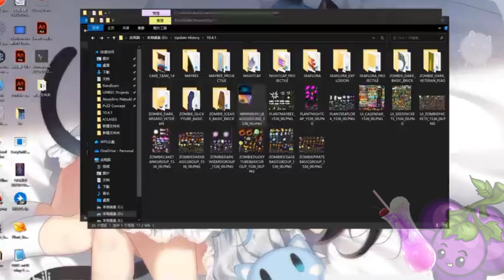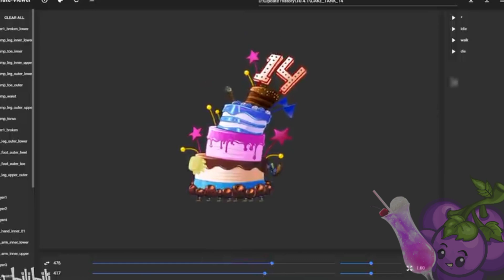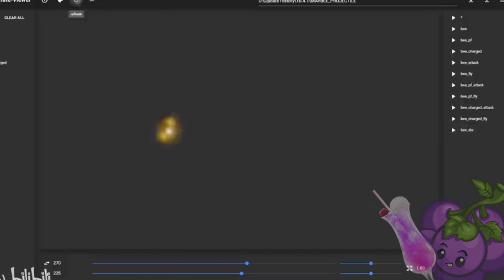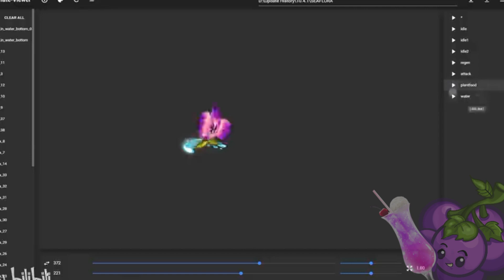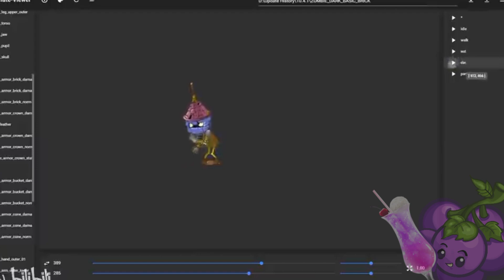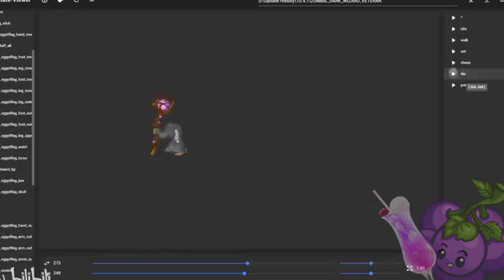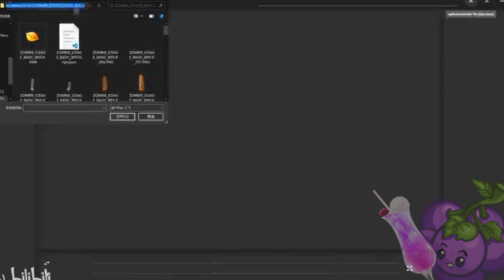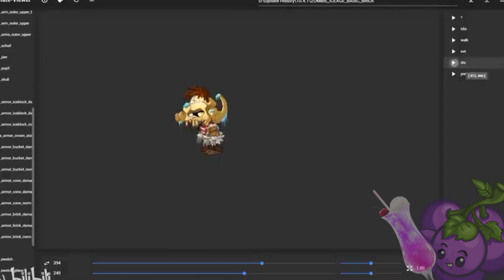Plant Vs Zombie 2 Upcoming contents 10.4.1 maybee,floral and Nightcap animation leaks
This upcoming content in pvz 2